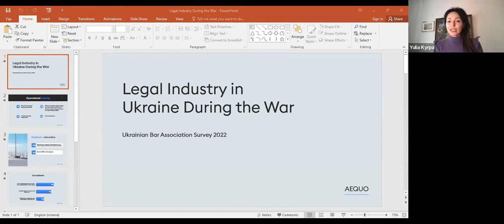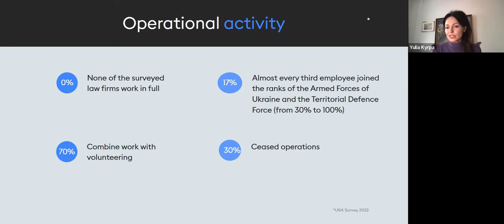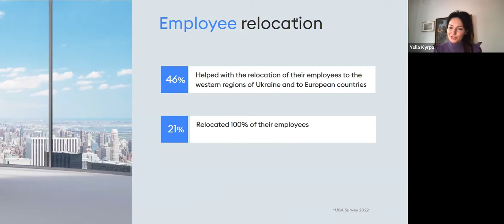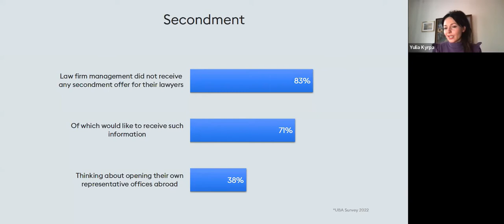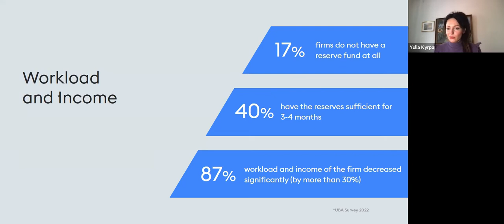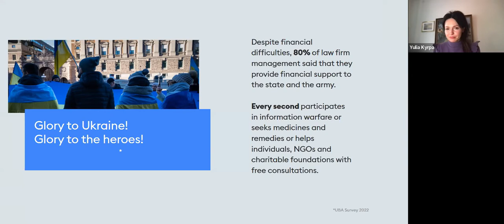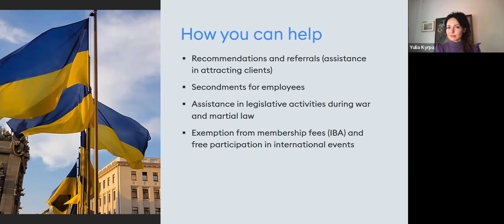Upholding the Rule of Law in Ukraine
The Law Society hosted a special webinar on the war in Ukraine on Thursday 7 April 2022. Chaired by the President of the Law Society, Michelle Ní Longáin, the webinar included contributions from Yulia Kyrpa, Executive Partner at Aequo; James MacGuill, President of the CCBE and former President of the Law Society; and Gary Lee, Chair of the Law Society’s Human Rights and Equality Committee.